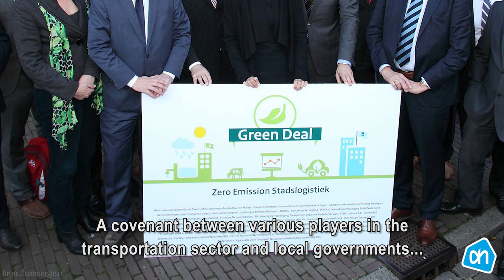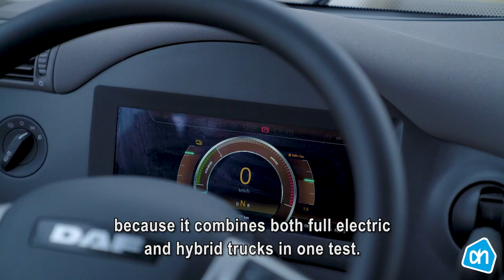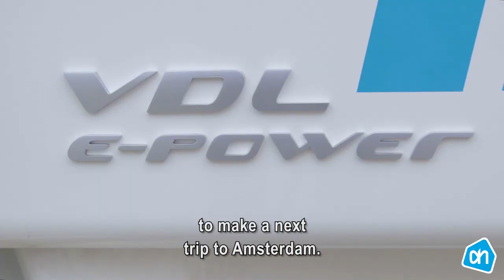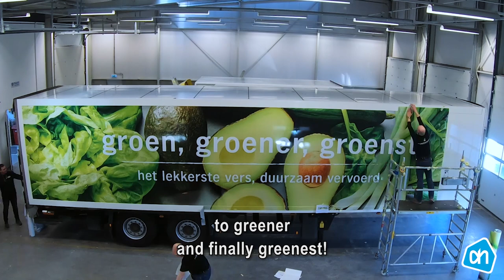The road to greenest: Albert Heijn starts field trial with electric and hybrid trucks